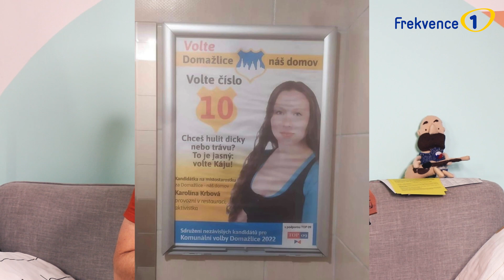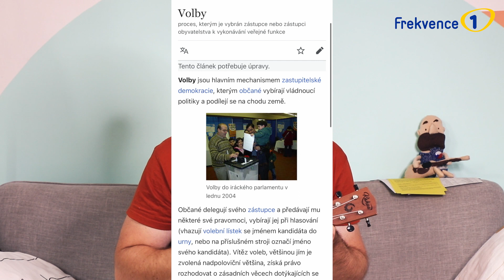Zvedni řiť a k volbám přijď | POKÁČOVA RYCHLOVKA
Volby a pak O2 Arena, je to tady, oujeeee!